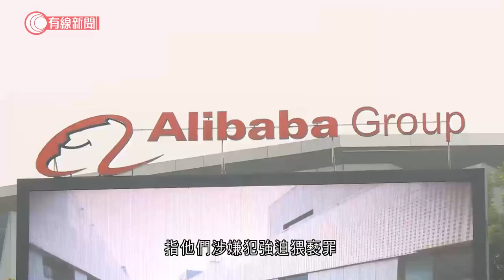山東濟南公安局：無證據證明阿里女員工曾被強姦 - 20210814 - 兩岸國際 - 有線新聞 CABLE News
【有線新聞】阿里巴巴女員工懷疑被上司性侵事件，內地公安調查後指沒有證據證明事主曾被強姦。上月底杭州阿里巴巴一名女員工聲稱被迫出席應酬飯局，飲醉酒後被客戶性侵，並於事後發現用過的避孕套。濟南市公安局扣留兩名男子，指他們涉嫌犯強迫猥褻罪，但公安的通報未有提及找到用過的避孕套，而是指疑犯在網上訂購後翌日早上才送到，結果疑犯取走丟棄。又指沒有證據證明當晚發生強姦，閉路電視片段證實飯局期間沒有人被迫飲酒，兩名疑犯有強制猥褻女事主。

相關影片:
1. 14歲奧運冠軍全紅嬋火爆內地 備受民眾讚賞 - 20210806 - 有線中國組 - 有線新聞 CABLE News
2. 李慧詩三度披彩虹戰衣　曾因傷患被勸退役、教練離世受打擊　今再添牌延輝煌歷史 - 20210808 - 體育 - 有線新聞 CABLE News
3. 廖碧兒 承認盧啟賢為男友 受傷留院同時面對與陳豪分手消息 因拍皆大歡喜與劉愷威成戀人 被網民指責拜金形象受損 天下第一Friend2 訪問 中文字幕